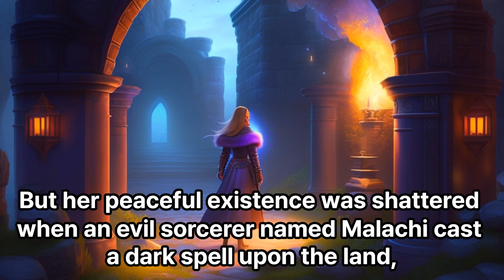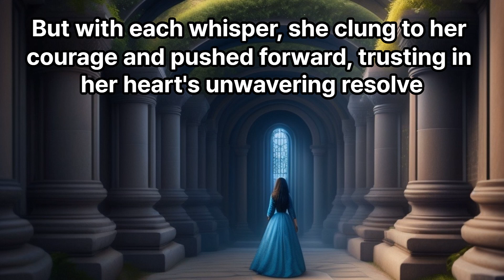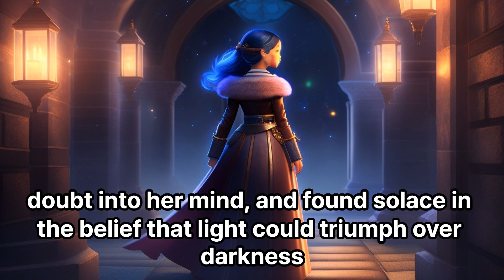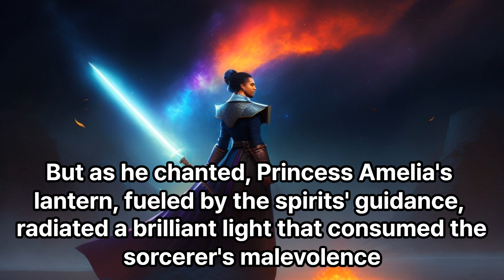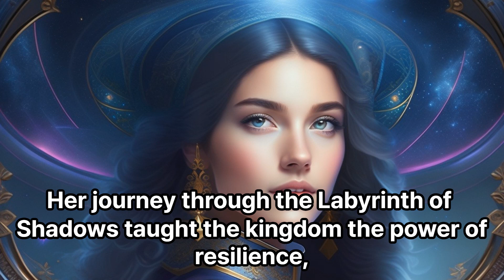The Princess and the Labyrinth of Shadows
In this enchanting video, we present "The Princess and the Labyrinth of Shadows," a thrilling fairy tale that will transport you to a world of bravery and perseverance.

Join us as we embark on an extraordinary journey alongside Princess Amelia, a courageous young royal determined to save her kingdom from the clutches of darkness. When an evil sorcerer casts a malevolent spell, trapping the land of Serenia in eternal shadows, Princess Amelia sets out to conquer the treacherous Labyrinth of Shadows.

Witness her indomitable spirit as she faces intricate puzzles, deceptive illusions, and daunting challenges within the labyrinth's twisting corridors. Guided by the spirits of past heroes, Princess Amelia unravels the secrets of the maze and confronts her deepest fears, all in the pursuit of bringing light back to her beloved kingdom.

Immerse yourself in the breathtaking visuals and captivating storytelling as you experience Princess Amelia's journey of self-discovery, resilience, and the power of unwavering determination. Be inspired by her unwavering courage and compassion, and witness the triumph of light over darkness.

"The Princess and the Labyrinth of Shadows" is a tale that will captivate audiences of all ages, reminding us that even in the face of the most daunting challenges, hope and love can conquer all. Hit the play button and let the journey begin!